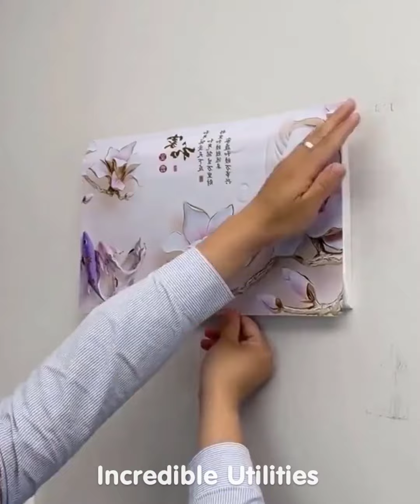New Gadgets!😍 Smart Utilities for every home #347 | Versatile Utensils | Makeup & Beauty 😍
This channel is all about gadgets​ and homeappliances​ which adds more ease and smartness to your life. We are going to open our online store soon.